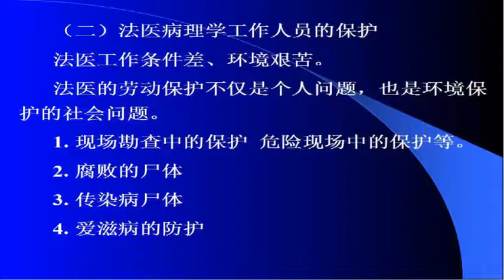5 教学录像 法医病理学检验、文书、工作条件及保护 中国医科大学 法医病理学